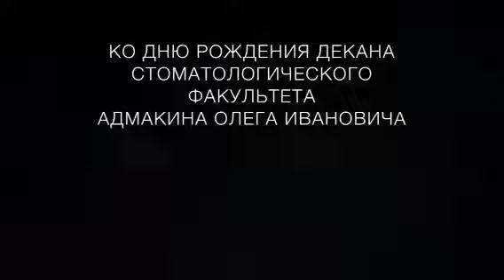Поздравление Декана стоматологического факультета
24 сентября Декану стоматологического факультета Адмакину Олегу Ивановичу исполнилось 50 лет! Это событие не могли пропустить студенты…